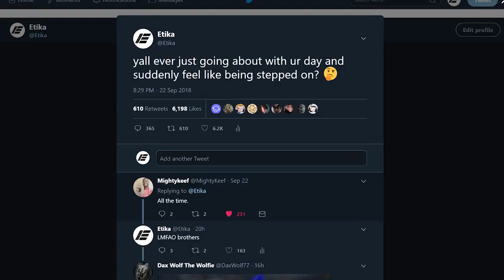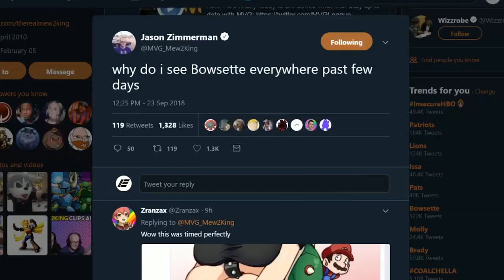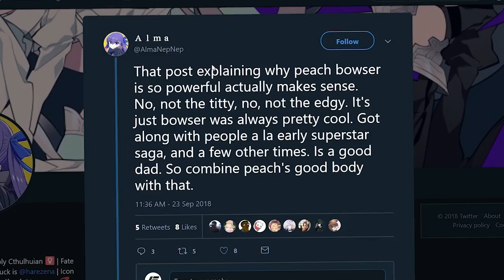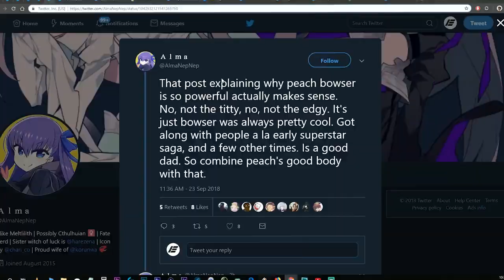BOWSETTE IS TAKING OVER THE INTERNET (Princess Peach + Bowser)